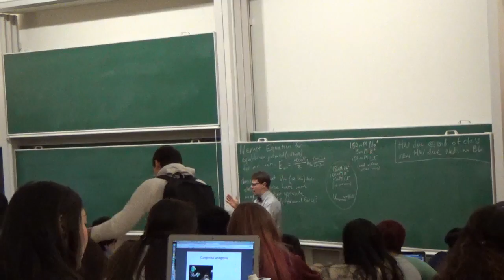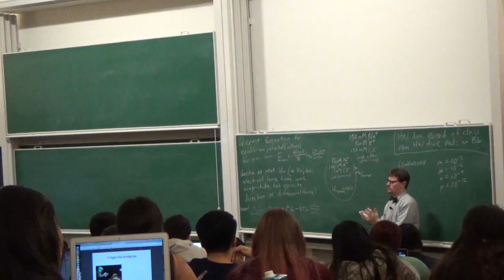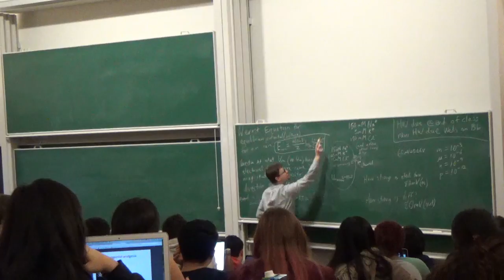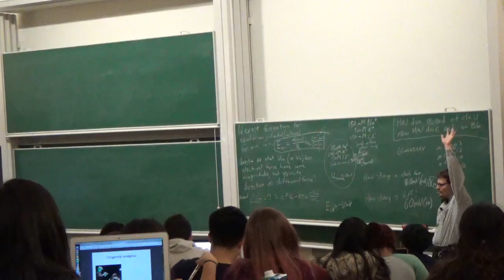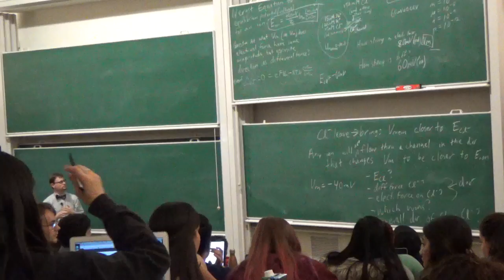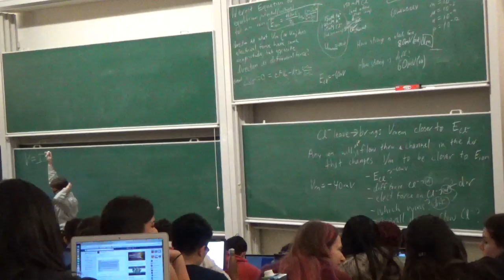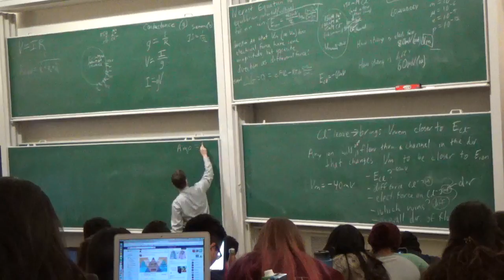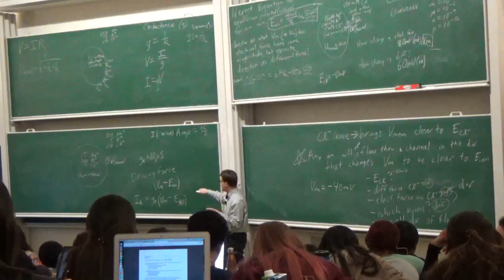03161 2017 01 27 MembraneVoltage